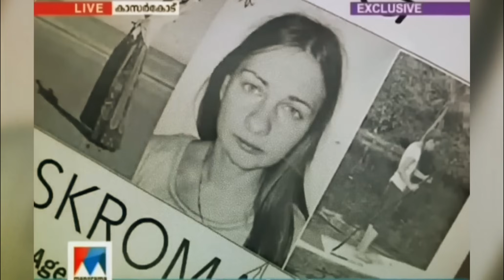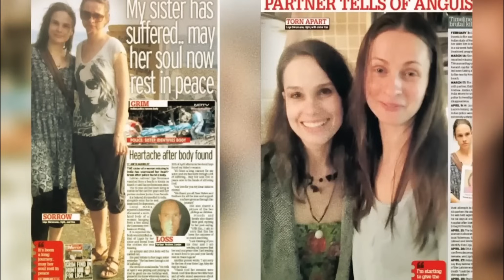Gabadhii Reer Galbeedka Ee Lagu Waayey Gudaha Wadanka Hindia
video walba oo aan halkaan soo galiyo waa mid aad wax ka faa iideyso muqaalkanina waxuu ka midyahay muuqaalada aad wax ka faa iidi doonta chanaalkani waa saaxiibka qof waliba oo doonya inuu ogaado macluumaad iyo qisooyinka ka dhacay dunida aynu maanta noolnahay ka mid naqo asxaabteyda chanaalka kusoo biir videogna noo share garee mahadsanidiin soomali maxamed